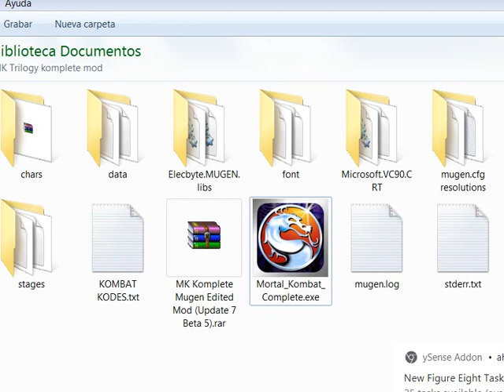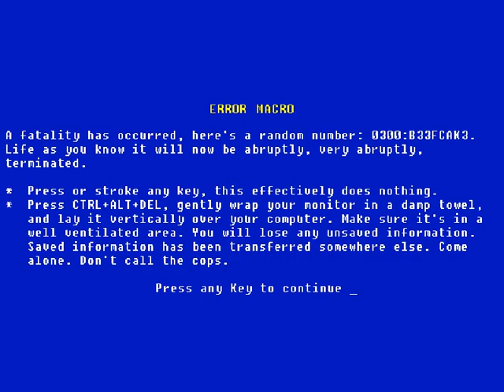MK Komplete MOD (MKP or MKT) - Supreme demonstration part #8 (Read DESC.) (Final part)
in this part especially there are many shao kahn, quan chi and boss characters